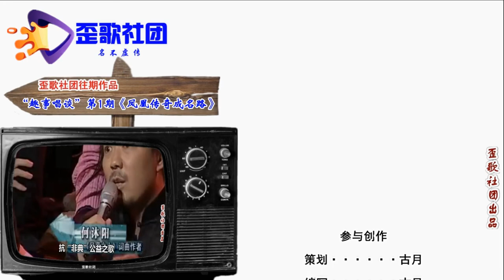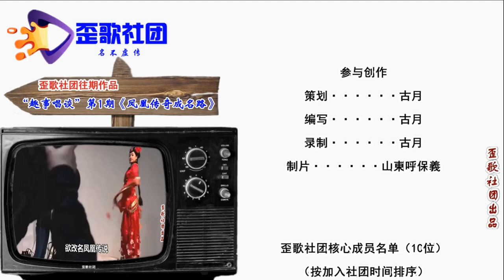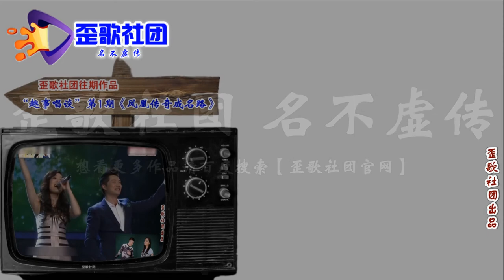歪歌社团 娱事我知道：高峰与德云社的渊源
竹板一打响叮咚，各位网友您细听。今天不把别的表，给您说一说高峰。说高峰，道高峰，德云社里说相声。首席教头有作用，老郭非常的器重……